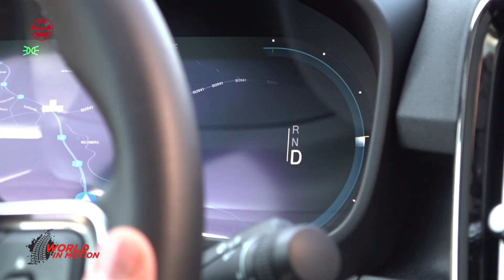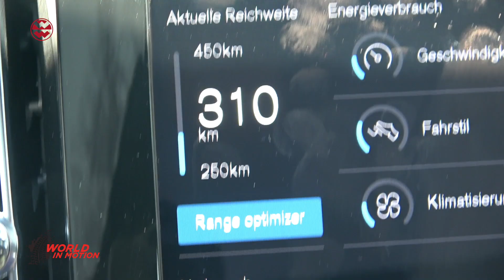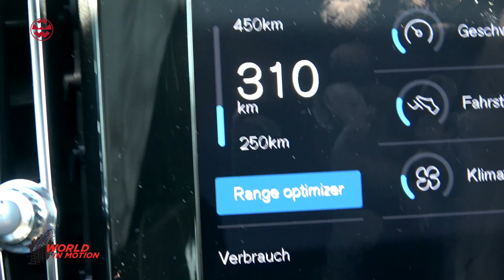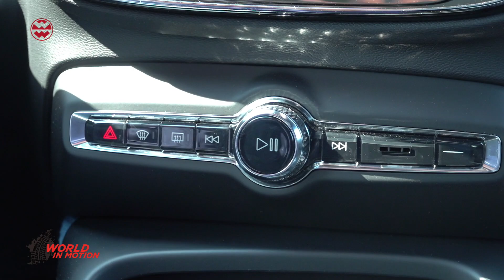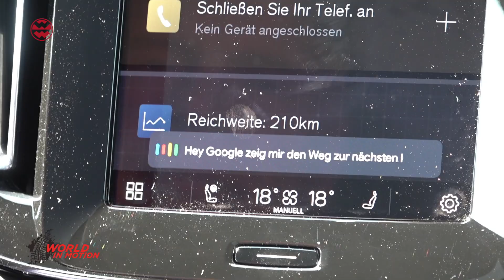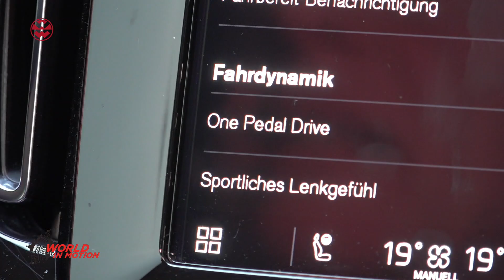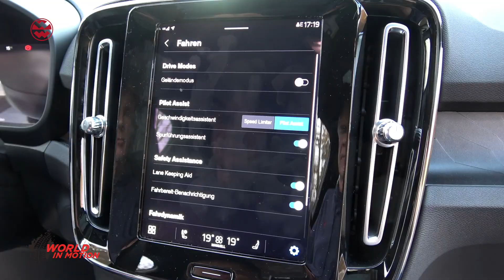Volvo C40 Recharge (2022): Das fast perfekte E-Auto? - World in Motion | Welt der Wunder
Der Volvo C40 ist ein Polestar 2 im Schafspelz: 2 Motoren, 408PS, 660NM Drehmoment. Das schöne SUV-Coupe mit der markanten Linie ist nicht nur optisch ein Hingucker, auch Verarbeitung, Qualität und Innenraum sind auf Premium-Niveau. Dazu fährt der C40 fast wie ein Sport-SUV – Spaßfaktor Nummer 1 ist natürlich die Power, Spaßfaktor Nummer 2 das straffe, sportliche Fahrwerk. Außerdem gibt es viel Sicherheit, viele Materialien aus recycelten Materialien, viele außergewöhnliche Details und Platz für die sportliche Familie. Alle Infos zu Preis, Reichweite, Ladezeiten, Kofferraumgröße usw. in unserem Video...